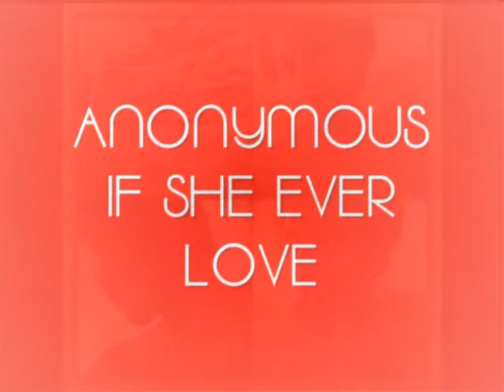ANONYMOUS IF SHE EVER LOVE